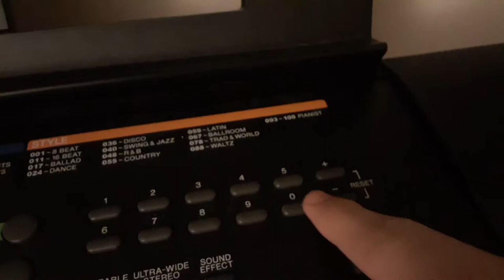Mr.Krabs walking tutorial